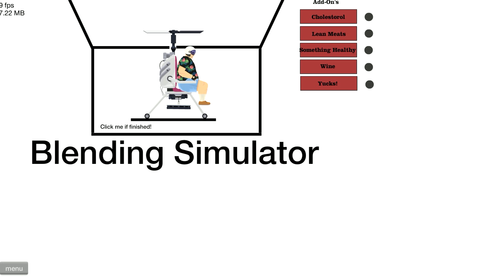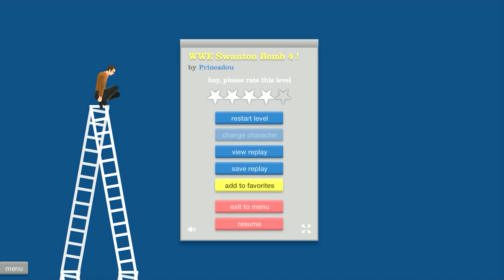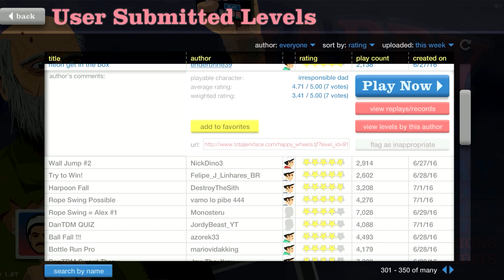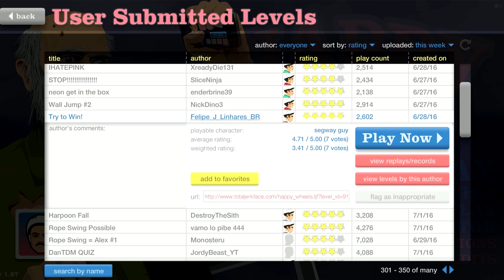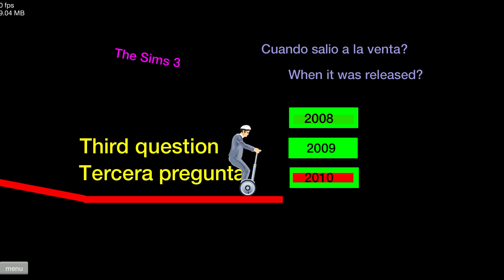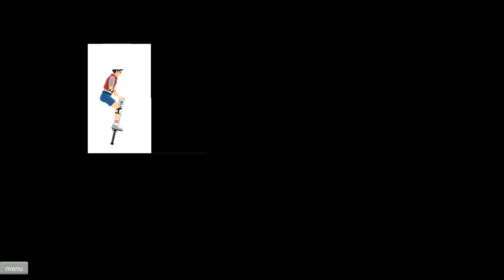Happy Wheels: WWE Swanton Bomb 4 - Part 420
thereal8bittheater
kylenguyenque